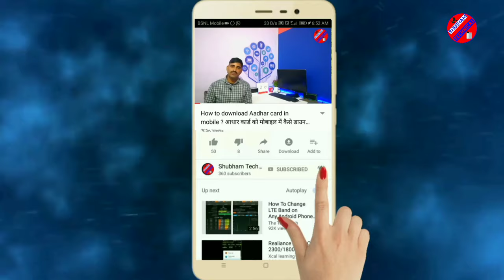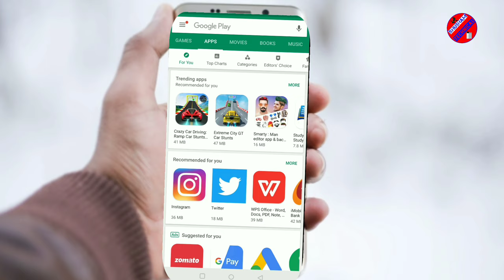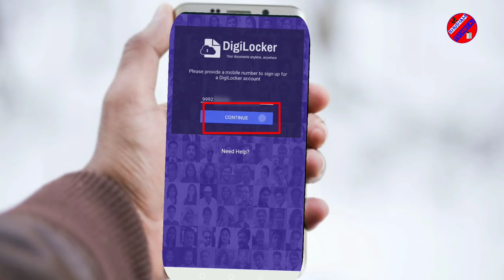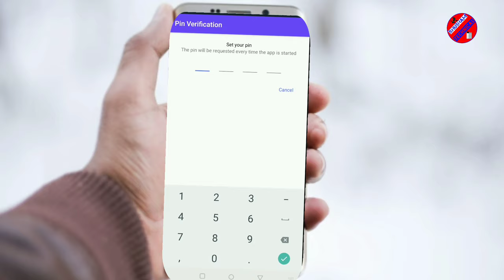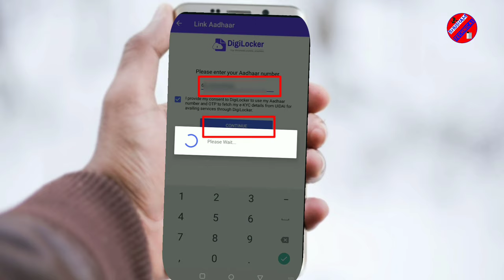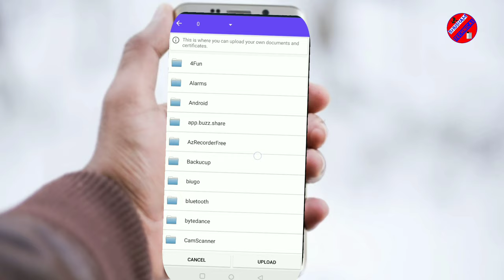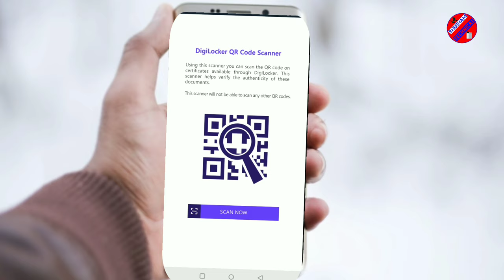अब Original Documents साथ रखने का झंझट खत्म । ऐसे करें Document Digital Save. Create Digi Account.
Agar aap bhi original document ko carry karne ki jhinjat se chutkara Pana Chahte Hain Tu is video mein aap ko batane Wala Hoon KYC Kaise aap original document Ek app ke dwara Apne a mobile mein save karke a Rakh sakte hain

Download 4fun aap eran 50 ₹ paytm cash

अपने फ़ोन में Data buddy app डाउनलोड कीजिये और 220₹ आपके paytm में कैश पाइये ।

अपने फ़ोन में 4fun app डाउनलोड कीजिये और 50₹ आपके paytm में कैश पाइये ।

Video content :- how to create digi locar id ,pf, online pf withdraw, bina kaam chode pf kese nikale, from no 31 pf withdraw, how to withdraw with out quit job, umang, pf kese nikale, jayada of kese nikale, pf double, double pf, kya pf me double rupees milta h, pf me double rupee kese jama hota h, pf, pf withdraw, pf kese nikale, pf online, pf correct, online pf correction,pf to bank, pf kya h, epfo, epfo double,